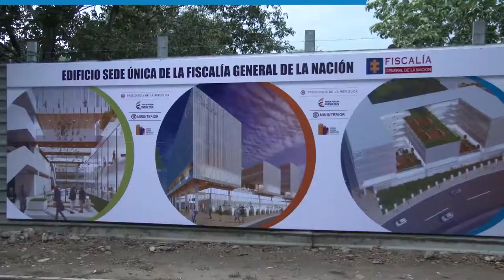90Segundos Semana del 24 al 28 de Abril